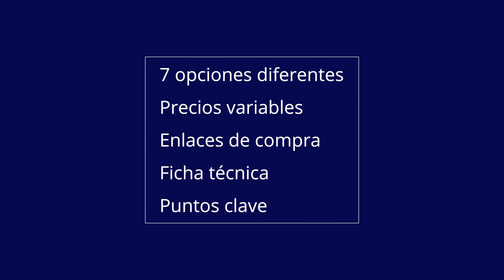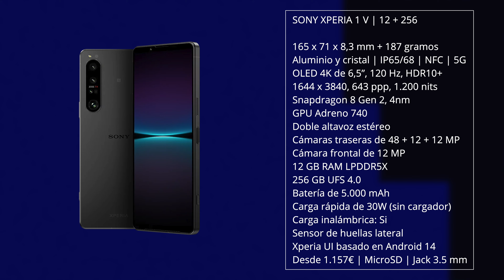COMPRA ESTOS gama alta premium | TOP 2023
No existen mejores gama alta premium que estos. 2023 nos ha dado smartphones espectaculares, pero ninguno supera a los de este vídeo. Eso sí, prepara la billetera porque estas máquinas son muy caras.

Xiaomi 13 Ultra
Google Pixel 8 Pro
Vivo X90 Pro
Huawei P60 Pro
Sony Xperia 1 V
Samsung Galaxy S23 Ultra o
iPhone 15 Pro Max